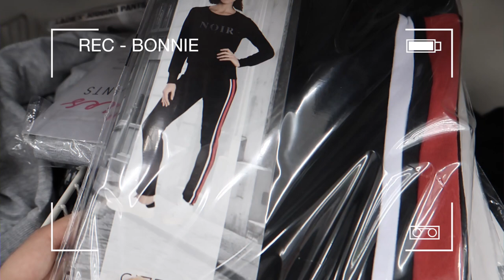BUDGET OUTFIT CHALLENGE MET BONCOLOR!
In deze video gaan we een hele outfit proberen te scoren voor maximaal €25,- bij Action, Zeeman of Wibra! Wie lukt het om de leukste outfit te scoren? Larissa, Bonnie of Tara? Laat het ons weten in de comments!